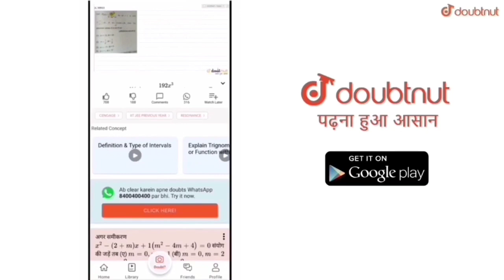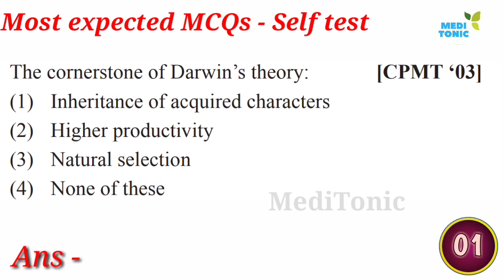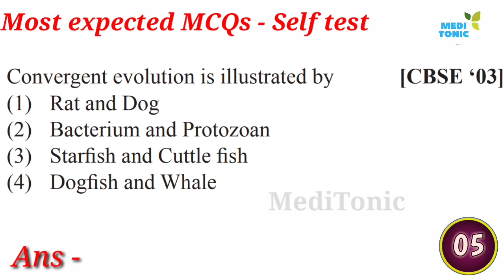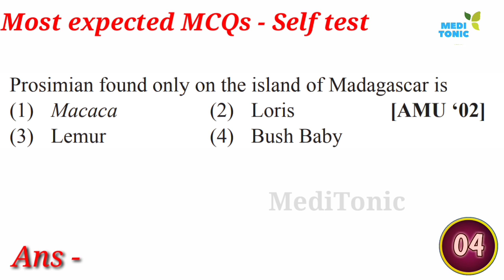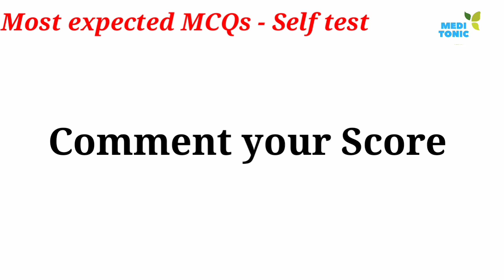Evolution - Self practice test - most important questions for NEET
2nd Channel (Chemistry)  -

More Features
1) Saari important books milengi solved video solutions ke saath
2) Previous year papers, Important PDFs, Question Bank
3) Tips,Tricks & Concept Videos Topic-wise
4) Crash Course, Mock Tests, Quiz
5) India's biggest student's community
& much more